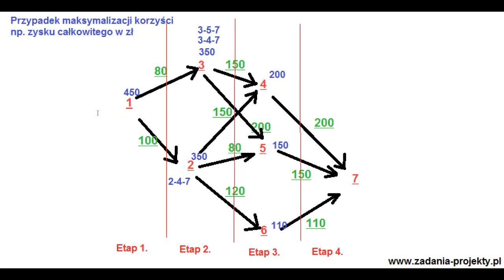Program dynamiczny - optymalizacja tras dla najwyższego zysku zarobku w sieci miast od 1 do 7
W ramach programowania dynamicznego na filmie pokażę jak graficznie można przeprowadzić optymalizację tras, aby uzyskać najwyższą korzyść całkowitą - może to być zysk z pokonywania kolejnych miast. Przykład sieci siedmiu miast. Kryterium efektywności będzie maksymalizacja.